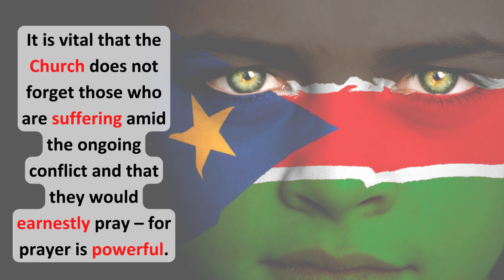15 FEBRUARY ’23 | PRAY FOR SOUTH SUDAN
Please join us in praying for South Sudan.

“The earnest prayer of a righteous person has great power and produces wonderful results.” (James 5:16, NLT)

God bless